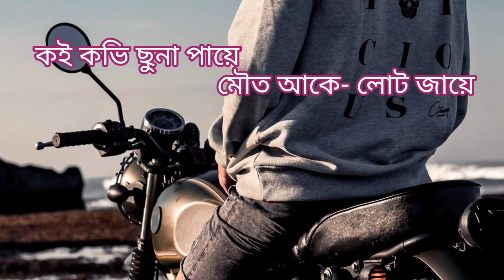film khara khota ,kabhi hote nahe ha jiski haar wo hai pyaar karaoke with bengali lyrics